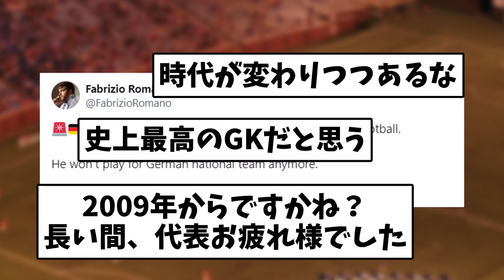【悲報】ノイアー、ついにドイツ代表を引退............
VOICEVOX:四国めたん
VOICEVOX:ずんだもん
VOICEVOX:雨晴はう
VOICEVOX:玄野武宏